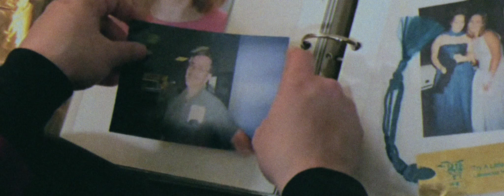I Need You - Virginia Marcs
Virginia Marcs and MTV VMA-winning editor and emerging director, Alexander Hammer, create triumphant and uplifting music video.

LYRICS:
I’ve been trapped in the past, searching through memories, searching for the truth
I remember being so unwanted and alone, where were you?

I needed you oo oo - you oo oo - I needed you oo oo - you oo ooo- I needed you - -  I needed you

you said I'd never change, can't you see me? look how I grew
years tore us apart - lies, neglect and broken hearts but I still need you

I needed you oo oo - you oo oo - I needed you oo oo - you oo ooo- I needed you - - oh yeahhh ...

some bonds will never break - no matter all the mistakes and babe, we made a few
we can fix it all, mend the scars, climb over these walls we built - can't you feel me reaching out to you?

I needed you oo oo - you oo oo - I needed you oo oo - you oo ooo- I needed you - -  Oh I need you oooh
Oh I need you, I need you, I need you, I need you oooh,
I need you, ooh, ooh